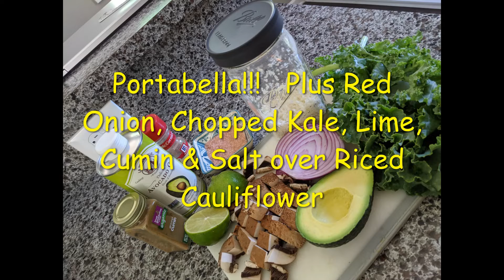Plant Paradox Day 5 - New and Improved Green Smoothie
Day 5 of my Plant Paradox journey!  Starting to experiment with the foods on the "Yes" list.  Also noticing a reduction in pain and inflammation - very exciting about how I am feeling so far.